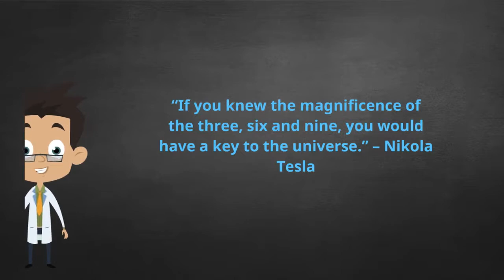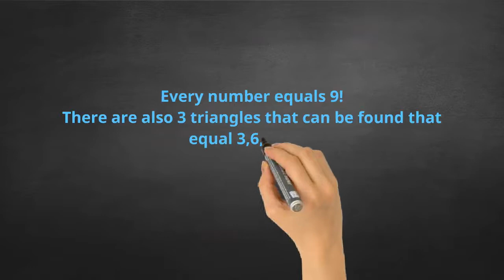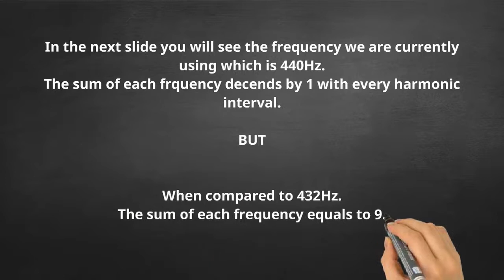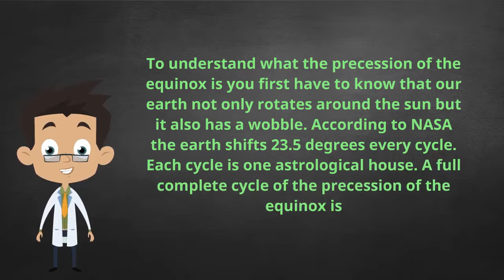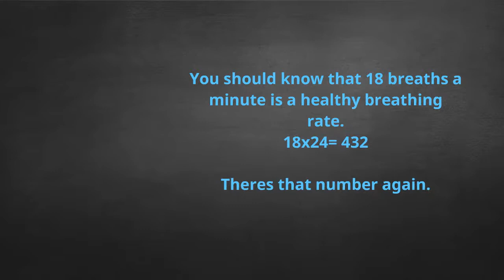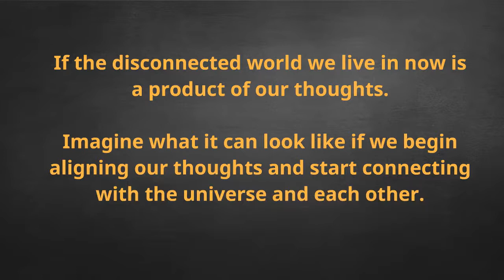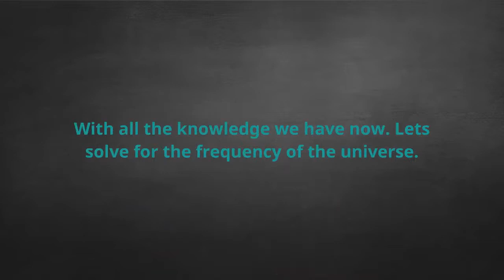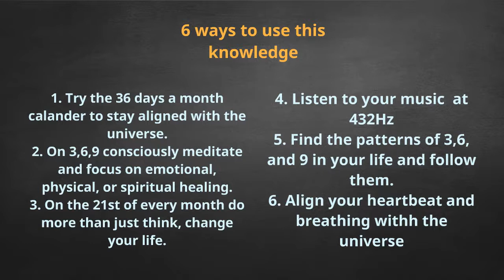9Vibe The Secret of 3,6,9 finally revealed!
9vibes is dedicated to uniting not separating. 9vibes not only shows you the math, but where you can find it in the universe from the Golden Ratio to music! Enjoy the trip down the rabbit hole!

This isnt just a science path, but a spiritual path as well. They go hand in hand to create infinity.